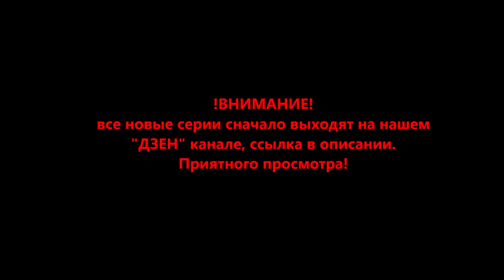ПРОХОЖДЕНИЕ Black Myth Wukong - ПОЧТЕННЫЙ СТАРЕЦ ЦЗИНЬ ЧИ #3